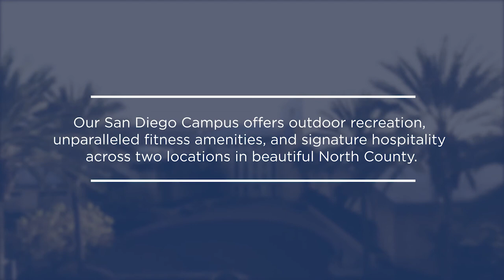Welcome to Our San Diego Campus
Our San Diego Campus includes Bay Club Carmel Valley and Fairbanks Ranch Golf Club. To learn more about the Bay Club,